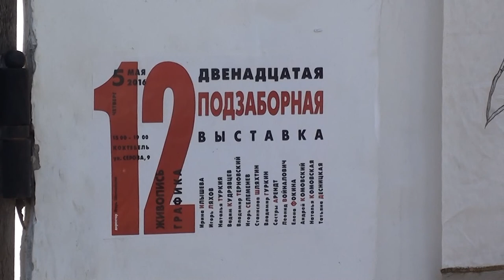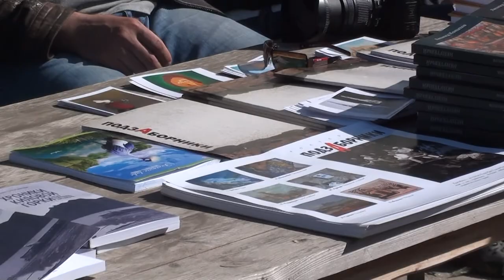12-ая Подзаборная выставка, где можно посмотреть работы художников и встретить друзей Коктебель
Крым - Коктебель - 5 мая 2016 года.
На выставке были представлены работы следующих художников: Ирина Илышева, Игорь Ляхов, Наталья Туркия, Вадим Кудрявцев, Владимир Терновский, Игорь Селеменев, Станислав Шляхтин, Владимир Гуркин, Сёстры Арендт, Леонид Войналович, Елена Фокина, Андрей Комовский, Наталья Комовская и Татьяна Десницкая.
Авторы видео - Александр Травин и Александр Лазарев. арТзаЛ.
Россия - Санкт-Петербург - Москва - Коктебель.
The exhibition presents works by the following artists: Irina Ilysheva, Igor Lyakhov, Natalia Turkia, Vadim Kudryavtsev, Vladimir Ternovskiy, Igor Selemenev, Stanislav Shlyakhtin, Vladimir Gurkin, Sisters Arendt, Leonid Voynalovich, Elena Fokin, Andrew Komovsky, Natalia Komovskaya and Tatiana Desnitskaya.
The authors of the video - Alexander Travin and Alexander Lazarev. arTzaL.
Russia - St Petersburg - Moscow - Koktebel.